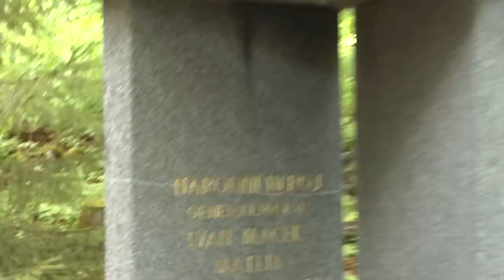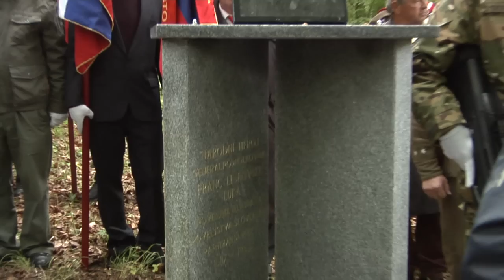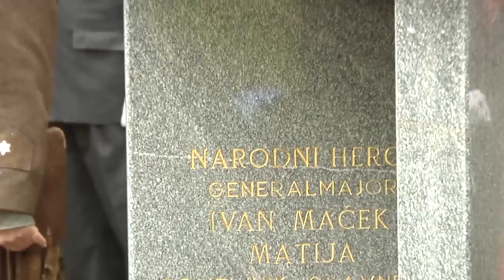27.04.2016 Baza 20: Posnetek odkritja spomenika Ivanu Mačku Matiji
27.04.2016 Baza 20: Posnetek odkritja spomenika  Ivanu Mačku Matiji